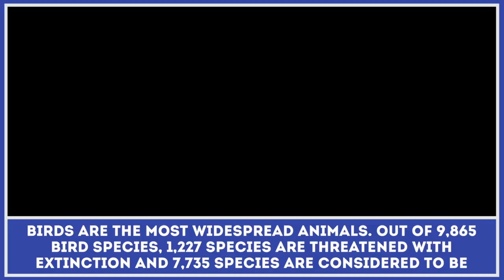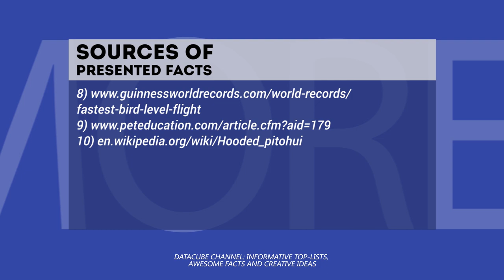Birds: 7 Fun Facts about Some of the Most Widespread Animals on Earth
The variety of bird species is simply amazing. We see birds everywhere but don’t usually realize how little we know about these animals. We have put together a short list of fun fact might want to know about different bird species.

From this video you will learn about:

- the great variety of bird species;

- how birds manage to sleep on branches without falling off;

- the strongest and most dangerous bird species;

- peregrine falcon as one of the fastest animals in the animal kingdom;

- Golden eagle as a powerful representative of birds of prey;

- grey-headed albatross – animal that makes one of the longest flying trips;

- the only known poisonous bird that everyone should avoid.